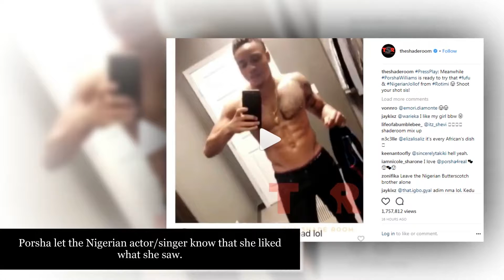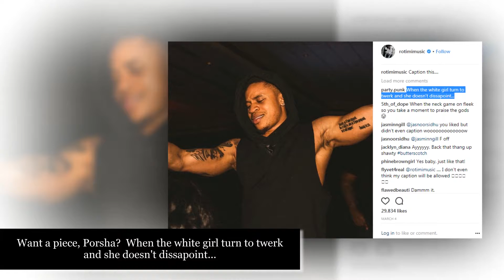Shoot Ya Shot, Sis: Porsha Williams Offers Her Prodigious Peach To Rotimi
Porsha Williams Shoots Her Shot At Rotimi

Porsha Williams is shooting her shot at a “Power” star. The Georgia peach that’s thiccer than your meemaw’s peach cobbler crust recently decided to let some thirst fly for Rotimi a.k.a Dre on Starz’ “Power.”